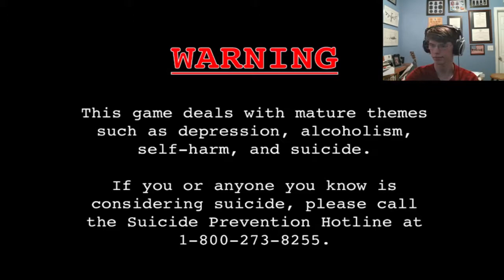The Sun Will Rise - Ep 1 Exploration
Hello, guys, I am glad to be starting a brand new series of The Sun Will Rise. This game was made to help people with depression and overcoming it. I hope you all will enjoy this exploration and playthrough.

Edited by Benjamin Hiett